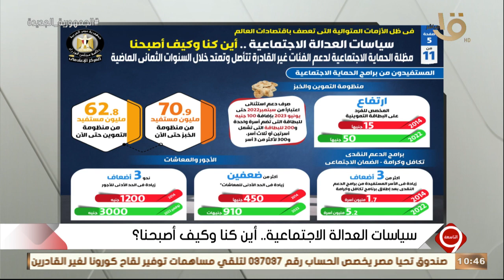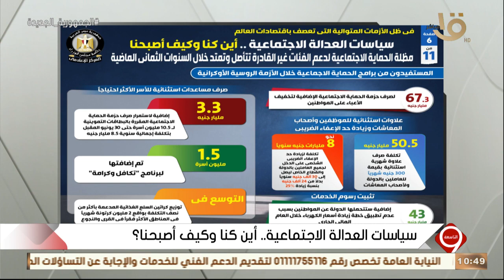"منظومة التموين".. إعلامي الوزراء: أكثر من 3 أضعاف زيادة في الأسر المستفيدة من برامج الدعم النقدي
التاسعة | "منظومة التموين".. إعلامي الوزراء: أكثر من 3 أضعاف زيادة في الأسر المستفيدة من برامج الدعم النقدي